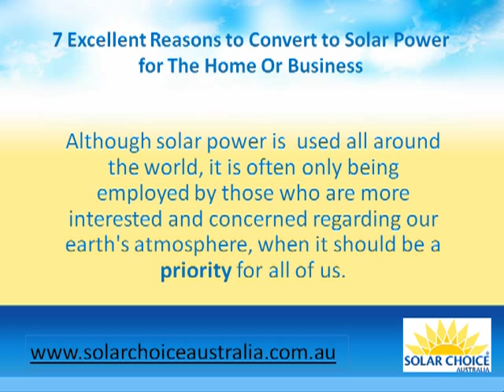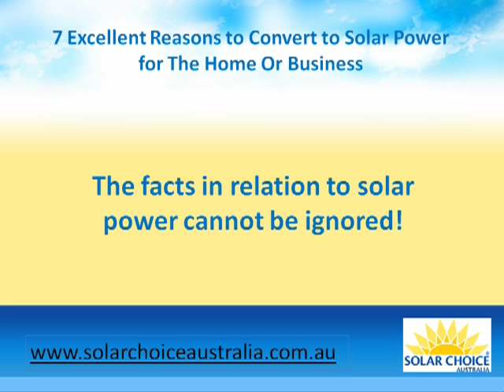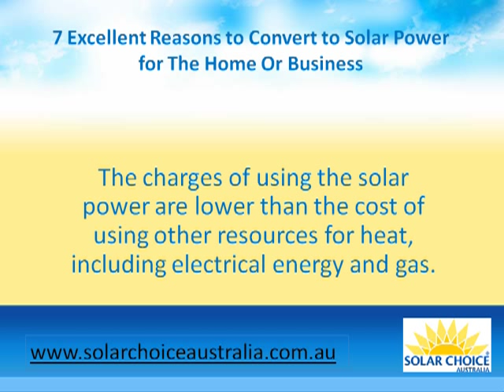7 Great Benefits of Solar Power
Solar Choice Australia based in Adelaide, South Australia  offers you  fifty years of experience and knowledge of Solar Hot Water Systems, Renewable Energy sources and all aspects of Solar Power.